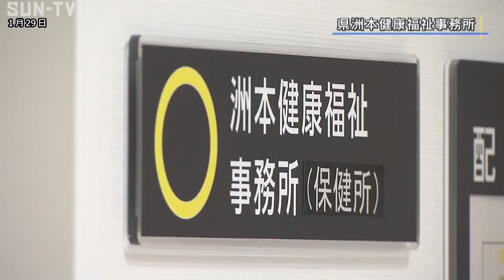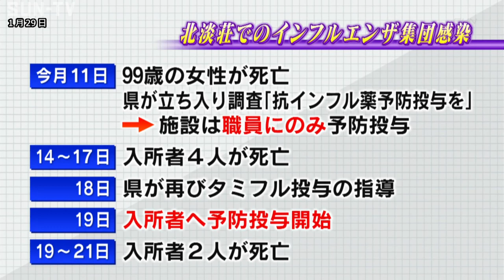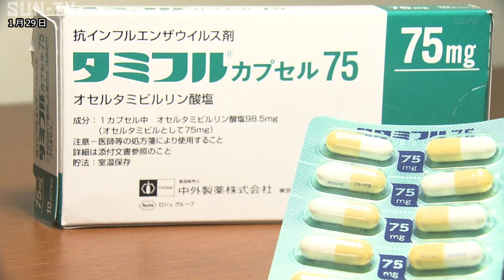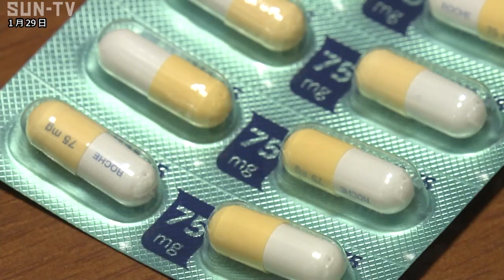発覚から1週間 インフル集団感染を防ぐには？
兵庫県淡路市にある養護老人ホームで、インフルエンザの集団感染が発覚してから1週間あまりが経過しました。 集団感染を防ぐことはできなかったのでしょうか。 経緯を改めて振り返ります。

今月21日、淡路市の養護老人ホーム「北淡荘」でインフルエンザの集団感染があり、7人が亡くなったことが明らかになりました。 最初に発症したのは職員。 今月9日に診断を受けました。

その後、インフルエンザを発症した99歳の女性が11日に亡くなりました。 報告を受けて、県洲本健康福祉事務所が最初の立ち入り調査を実施。 抗インフルエンザ薬の投与による感染拡大予防を助言したということですが、施設は職員のみに投与。 その後感染は拡大し、14日から21日にかけて6人が亡くなりました。

施設が県から再び指導を受けて、入所者への予防投薬に踏み切ったのは19日。 最初の立ち入り調査から1週間が経過していました。 県の指導が、正確に施設側に伝わっていなかったことになります。 この施設では、去年11月に職員と入所者全員にインフルエンザの予防接種を行っていたということです。

しかし、およそ2週間で入所者と職員あわせて193人中74人が感染したことになります。 予防接種を受けていても、感染を完全に防ぐことはできないと医師は指摘します。

一方、集団感染時には、抗インフル薬の予防投与が効果的とされています。 しかし、予防投薬は保険適用外になっていて、費用負担の大きさが問題となっています。厚生労働省は、抗インフル薬の予防投与を選択肢の1つとして示しているものの、使用するかはそれぞれの施設の判断に任せるとしています。

兵庫県では30日、医療機関や高齢者施設の担当者を対象に、集団感染発生時の対応について情報を共有するため会議を開くことにしています。